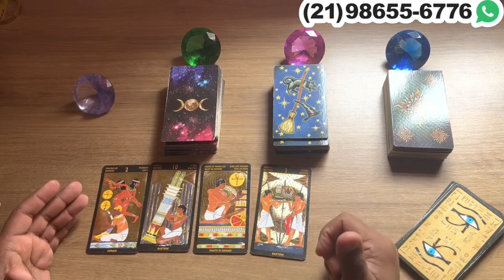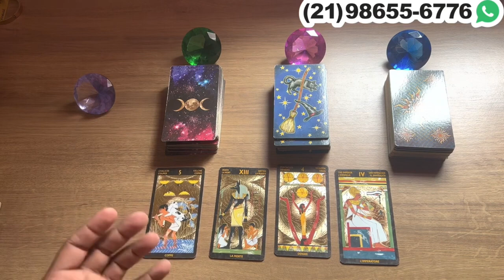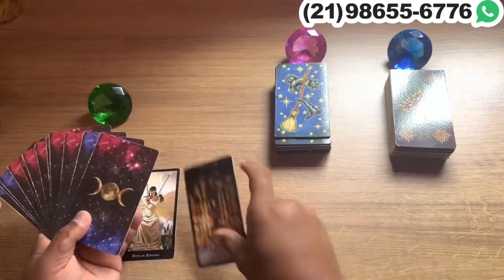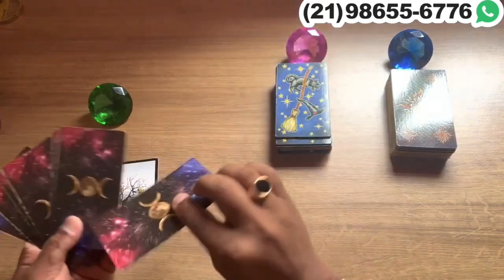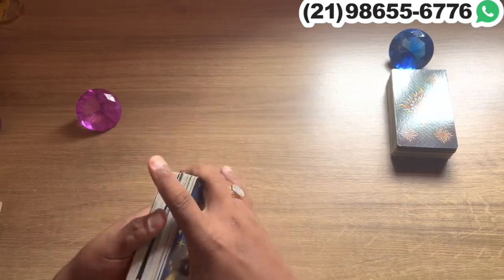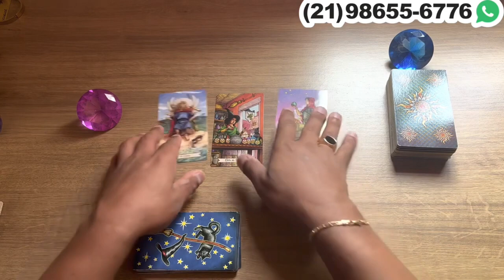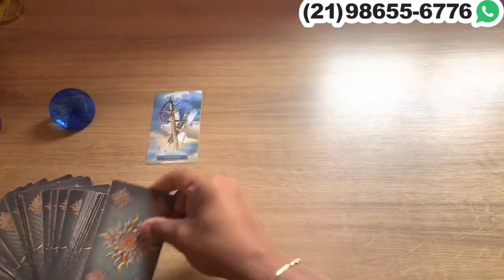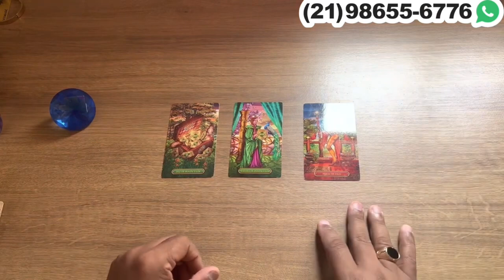Descubra Suas Respostas Com o Tarot Responde 🔮 | Previsões Diárias e Interativas